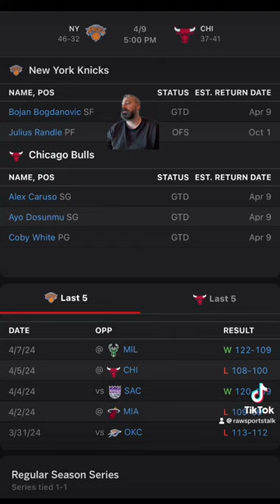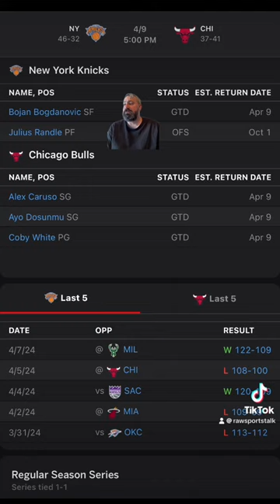Chicago Bulls VS New York Knicks :NBA Sports Betting Info for 4/9/24